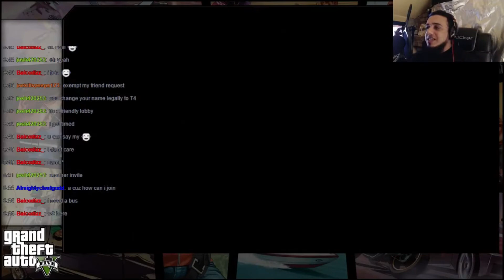GTA 5 Online: OMG Modder's!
Here we go, another epic adventure on GTA 5 Online with The Man With A Beard, modder's join her for massive money drops, special abilities and some really funny moments, Check It Out!

Peace!